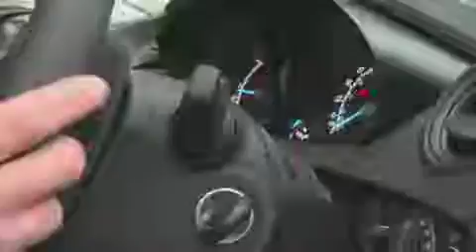2013 Ford Fiesta Van Facelift